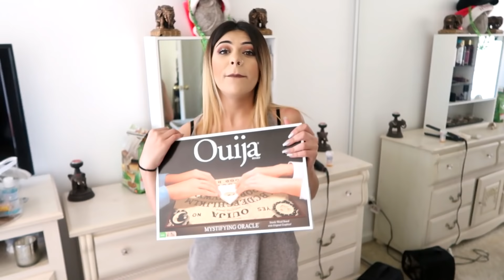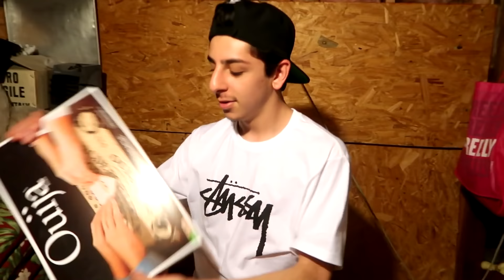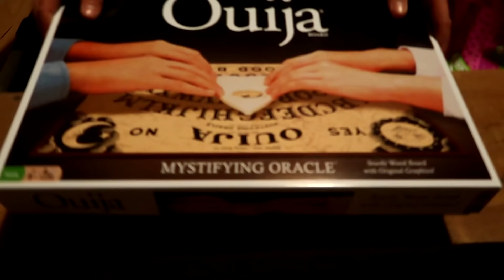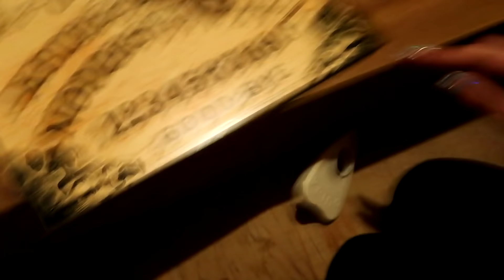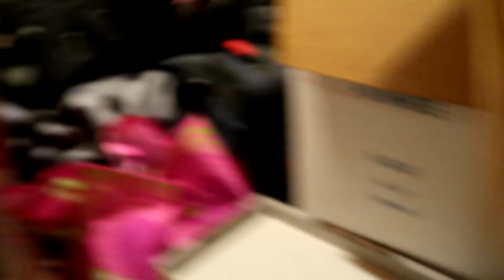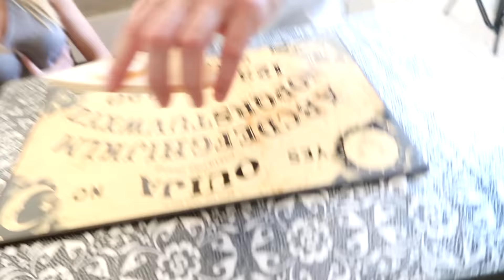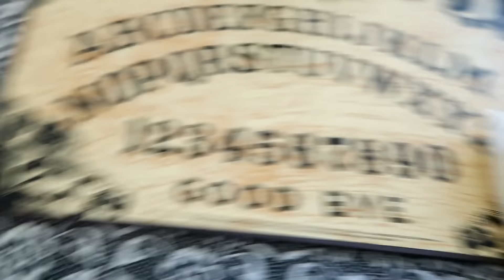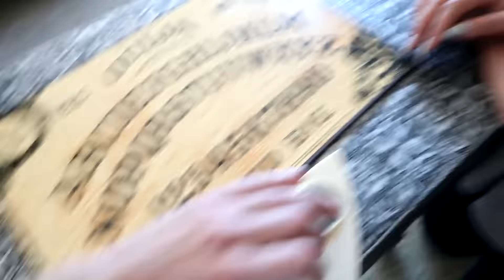PLAYING THE OUIJA BOARD IN A HAUNTED ROOM! (SHE GOT POSSESSED) | FaZe Rug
Okay really, no more after this one.
This was the most terrifying Ouija Board experience I have ever had, especially contacting ZoZo. We all just felt really weird and didn't know how to explain our feeling. Do not try this at home!